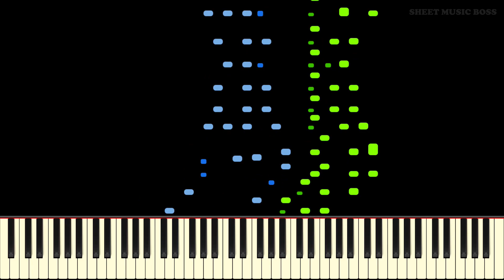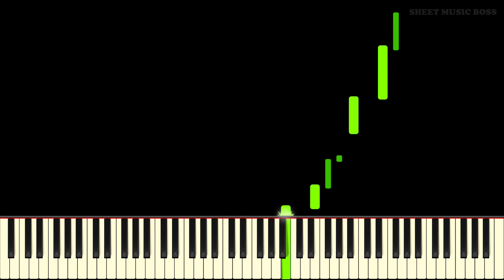Chopin did an OOPSIE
Learn Etude Op. 25 No. 5 by Chopin on piano with this tutorial! Please enjoy!

Chopin's Wrong Note Etude is from his Op. 25 set of studies. It differs from his other work in that it features a minor theme with the slow middle section in the parallel major key. The clashes with adjacent notes throughout the fast sections merited the nickname "Wrong Note", and you'll see why it's called that once you watch this tutorial. The beautiful theme from the middle section of this etude is one of Chopin's best. Enjoy!